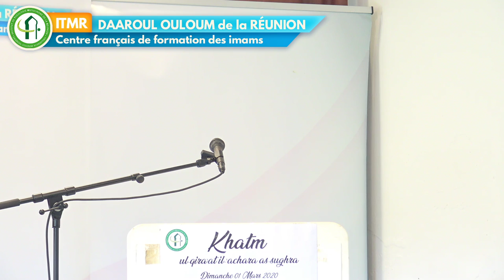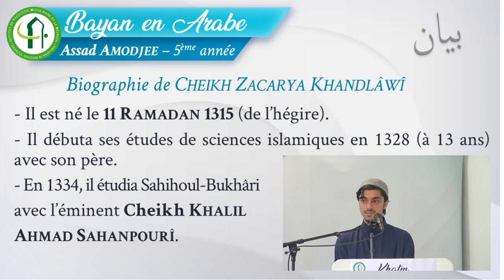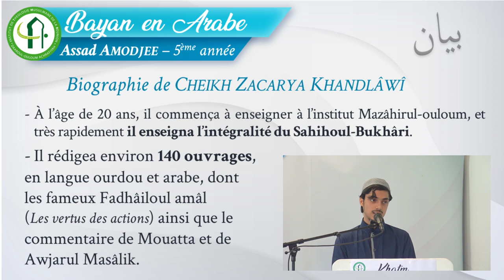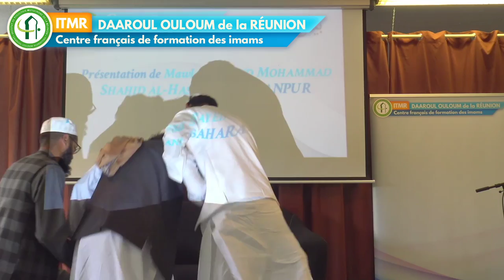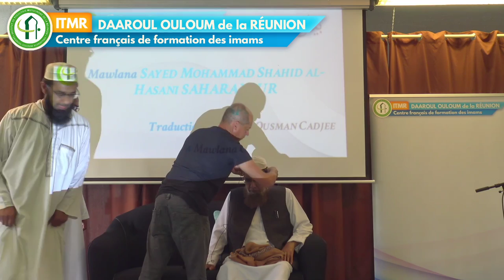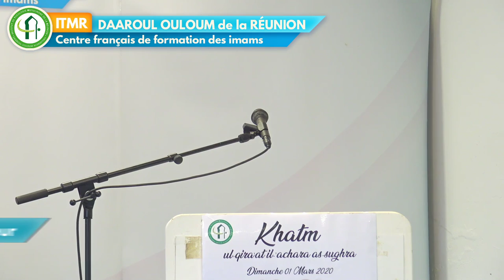Djalsah de khatm ul-qira'at il-'achara as-sughra - ITMR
Le Daaroul Ouloum Achrafiyyah de la Réunion à le plaisir d'acceuillir ce Dimanche 01 Mars à partir de 10h pour la djalsah de khatm ul-qira'at il-'achara as-sughra, des oulamas de Saharanpur, dont :
 🔹 Mawlana Sayed Mohammad Shahid al-Hasani Saharanpur
 🔹 Mawlana Suhaib ul Hasan Kandhlawi
 🔹 Mawlana Sayyed Mohammad Yasir al-Hasani
 🔹 Mawlana Mufti Farid Devlawi

Dans ce cadre de cet évènement les élèves se verront remettre leur ijaza des 10 variantes de lecture du Noble Coran.

Soutenez la formation des imams et enseignants de demain en faisant un don à l'ITMR